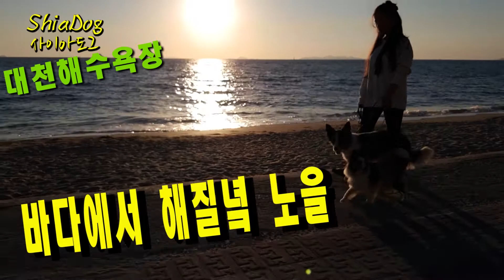대천 해수욕장 해질녘 노을 // Daecheon beach evening sunset // 大川ビーチ夕方日没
ShiaDog (사이아 도그)

안녕하세요. 사이아도그 입니다.

대천 해수욕장 노을

인스타 ShiaDog.blog.me
블로그 ShiaDog.blog.me